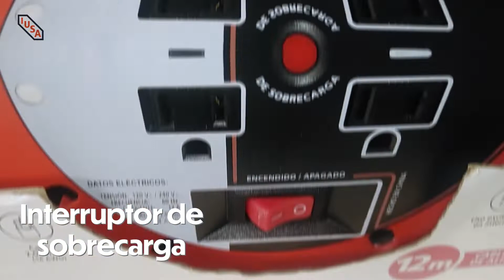EXTENSIÓN ELÉCTRICA DE CARRETE 12 METROS, CAL.14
Si el cable de tus equipos eléctricos no es lo suficientemente largo para llegar hasta el tomacorriente, IUSA tiene para ti la solución ideal.

Esta novedosa extensión eléctrica con carrete tiene un cable de 12 metros de largo que te permite conectar de manera segura tus aparatos. El carrete tiene una estructura que brinda mayor estabilidad y cuenta con 4 entradas con cierre de seguridad, además de un interruptor de sobrecarga.
Consigue la tuya en TiendaIUSA.com o con nuestros distribuidores de confianza.